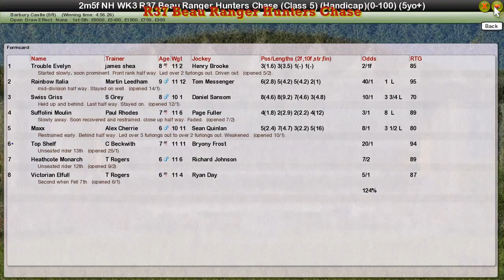NH WK3 R37 Beau Ranger Hunters Chase